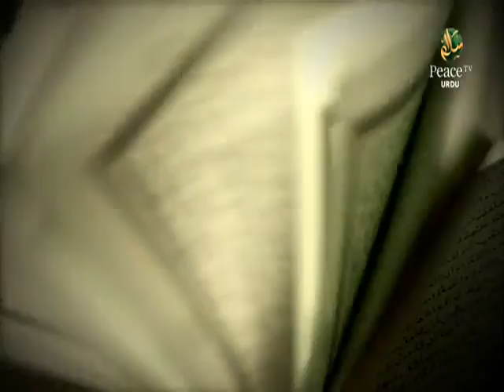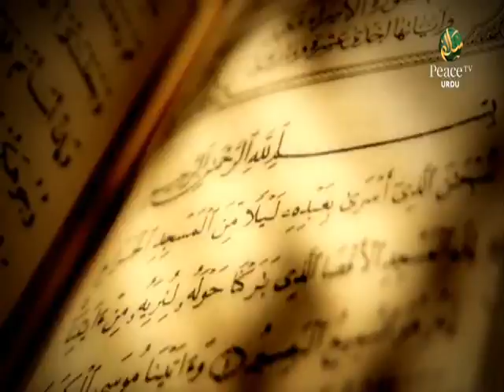Whiz Kids, IIS Mumbai, IIS Annual Day 2014, Islamic International School Mumbai, Part 5